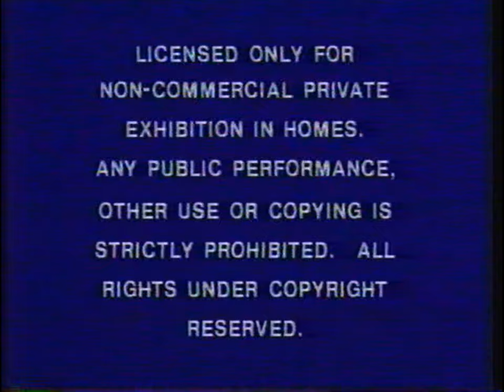Opening and Closing to The Godfather 1977 VHS [True HQ; 4K; 60fps]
Specifications: Tape distributor: Paramount Home Video | Original or Reprint?: First pressing [Ultra rare] | Stock number: VHS 8049 | Duplicated at Magnetic Video Corporation [the only VHS/Betamax duplicator for major movies at the time] | Print date: None (not on both tapes; has end label)| Release date: 1977? [back cover says 1979]
Background: Mario Puzo wrote the very first book in his "The Godfather" book series in 1969, titled "The Godfather" for the first book. The book series was about Italian-American Mafia families, most notably the fictional Corleone family. The first book was adapted into a movie by Paramount Pictures in 1972, which started Paramount's "The Godfather" movie series.

Opening:
1. 1977 Paramount Home Video logo/Warning screen [one of the first home video intro logos ever]
2. Black screen [The 1968 Paramount Pictures opening logo was blacked out on this VHS. It was restored on the 1990 VHS, and it was shown at the beginning of the theatrical release as well.]
Closing:
1. 1968 Paramount Pictures logo
2. MPAA R rating screen [the one with the blue background and the white stripe]

Note: This tape set came with 1979 boxes, even though they're still 1977 pressings.